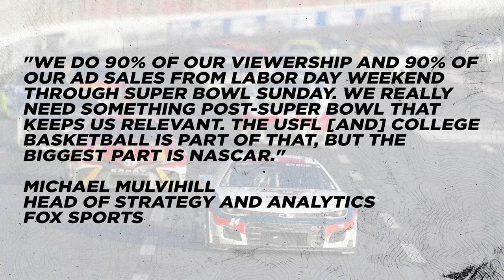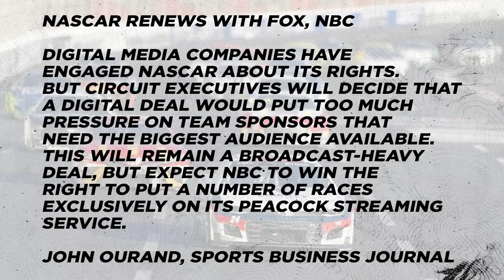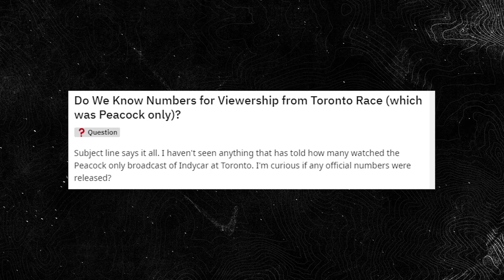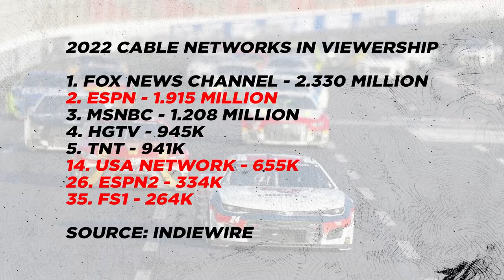NASCAR on PEACOCK? | Is This a Bad Move?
NASCAR's New TV Deal beginning in 2025 has been a hot topic for a long time. We know Fox will be a part of the sport in some way but who else will remain with the sport? ESPN or return to NBC? According to the Sports Business Journal, if NBC gets the rights, expect a portion of the season to be exclusively on Peacock. I explain why that would be a horrible decision